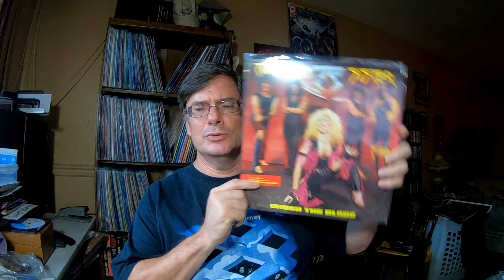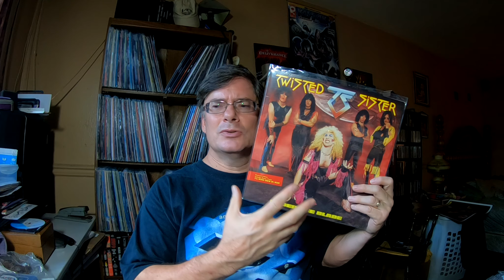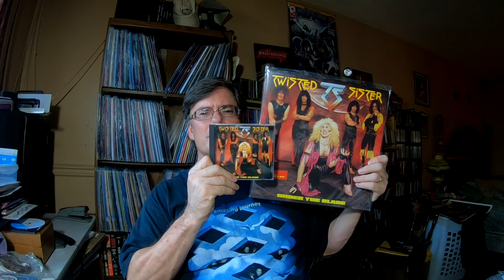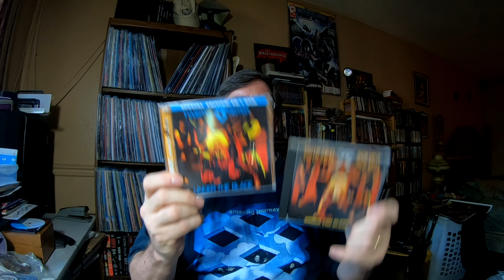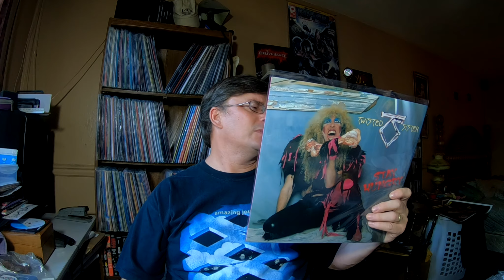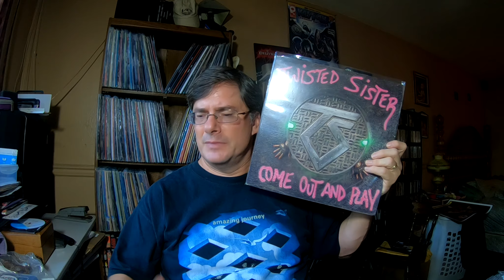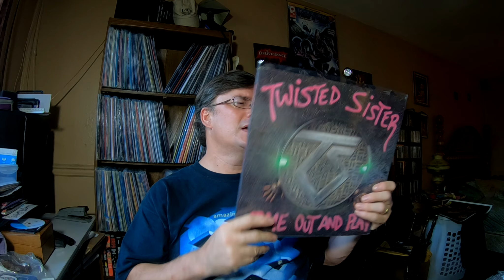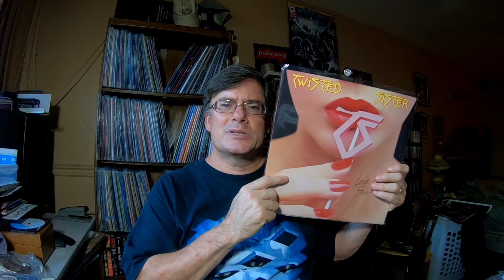Ranking TwistedSister Studio Albums | Vinyl Community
The mighty TwistedSister released five studio albums in their day, and I have decided that I will let you know my personal ranking of those releases in order of favorite to least favorite. I have the main releases on vinyl, so let's rank them by album (not by individual songs). Plus a quick showing of lead singer Dee Snider's new solo outing.